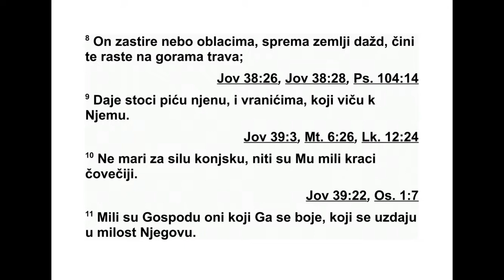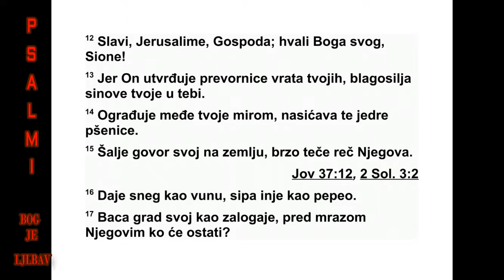PSALMI DAVIDOVI PSALAM 147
147 Хвалите Господа! Јер је добро пес -
мом хвалити Бога нашега, дивно је - он је
хва ле достојан. 2 Господ Јерусалим гради,
Из раелце расејане скупља. 3 Он лечи оне
који су сломљеног срца, и превија њихове
ПСАЛМИ 143,11 - 147,3 502
*146,1 Или: „Алилуја!”
бол не ране. 4 Он звезде пребројава. И све
их по имену зове. 5 Велик је наш Господ и
силна је моћ његова, Разум је његов не до -
кучив. 6 Господ помаже кроткима, а зле до
земље понижава. 7 Узвратите Господу пес -
ма ма захвалности, песмом уз харфу хвалите
Бога нашега, 8 ономе који небо облацима
зас тире, који земљи кишу спрема, који даје
да по горама ниче трава зелена. 9 Он жи во -
тињама храну даје, младим гавранима када
гракћу. 10 За снагу коња он не мари, нити га
радују хитре ноге људске. 11 Господа радују
они који га се боје, они који чекају милост
ње гову. 12 Слави Господа, Јерусалиме! Хва -
ли Бога свога, Сионе! 13 Јер је он учврстио
преворнице врата твојих, благословио је
синове твоје усред тебе. 14 Мир даје земљи
твојој, сити те најбољом пшеницом. 15 За -
по вест своју на земљу шаље, брзо трчи реч
његова. 16 Снег као вуну даје, иње као пе -
пео просипа. 17 Лед свој као залогаје ба ца.
Пред том његовом хладноћом, ко опста ти
мо же? 18 Реч своју шаље и топи их. Вет ром
својим дува и воде теку. 19 Реч своју го вори
Јакову, прописе своје и законе своје Из ра -
елу. 20 Није тако учинио ниједном дру гом
на роду, и законе његове они не знају. Хва -
ли те Господа!